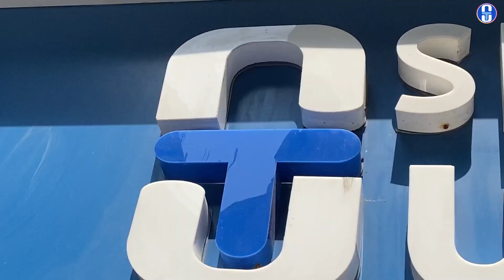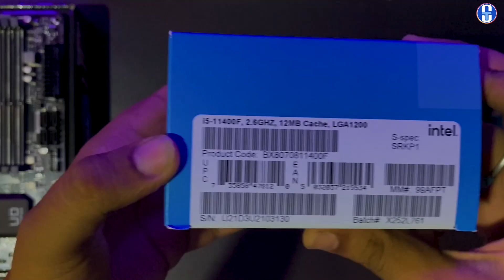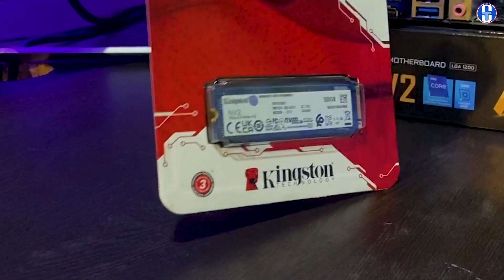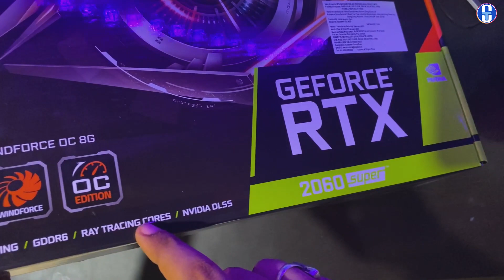RTX 2060 SUPER +Core I5 11400F full gaming pc building || Building Gaming PC under 60000 😊⚡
THIS IS THE PERFECT CONFIGURATION FOR THE INTERMEDIATE LEVEL OF GAMING WHICH HAS A 0% BOTTLENECK.

CONFIGURATION
CPU : Intel Core i5 11400F
GPU: GIGABYTE RTX 2060 Super 8GB OC
RAM: ADATA XPG D30 8gb X 2
SSD: 500 GB M.2 NVMe Kingstone SSD
PSU: GIGABYTE P550b
Cabinet: Ant Esport 220 Air
Motherboard: Gigabyte B560M DS3H v2

Motherboard:-  0:47
CPU: 1:45
RAM:- 3:19
SSD: 3:58
Cabinet:- 4:22
PSU:- 4:46
GPU:- 5:16

YOU CAN CONTACT WITH US ON THIS WHATS APP NO.

SHOP ADDRESS
OUR ADDRESS:- SHOP NO 2393, AVOY APARTMENT, NEAR SD-3 BUS STAND, SONARPUR BAZAAR, KOLKATA- 700150